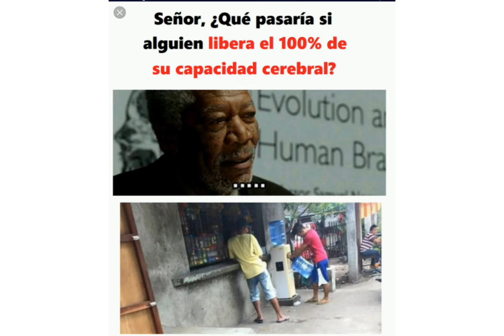Recopilación de memes 1#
¿Alguien sabe un mejor modo de grabación?